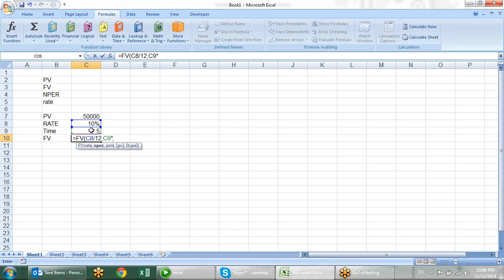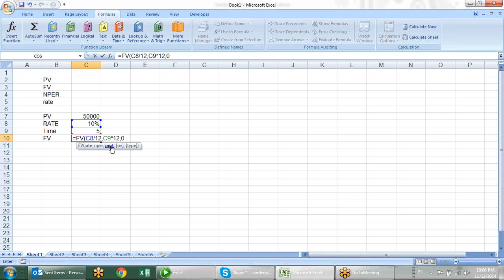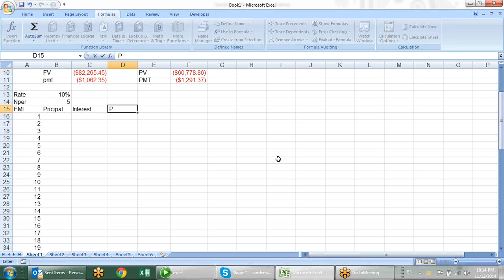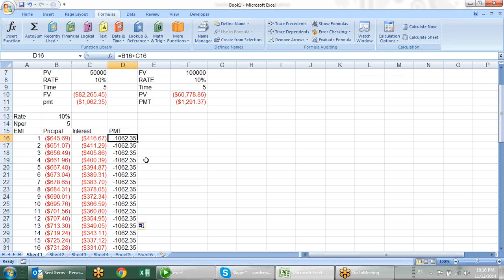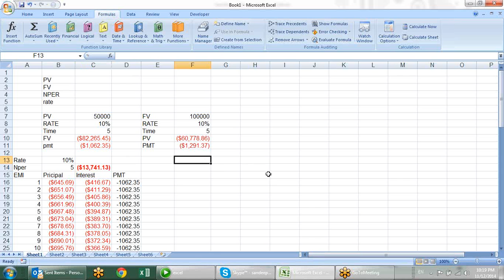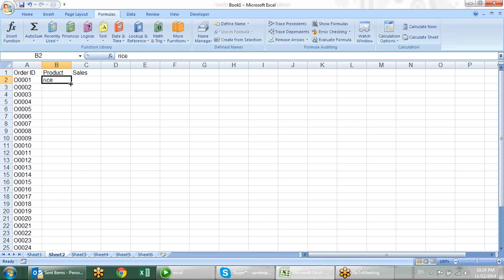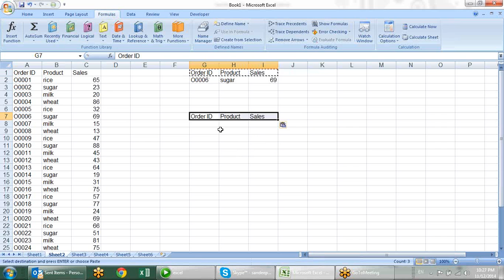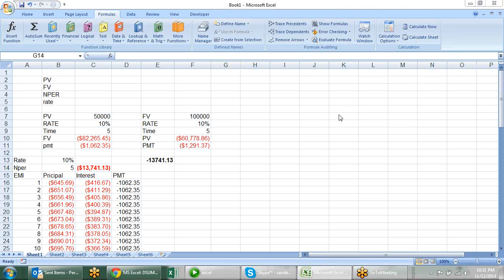Microsoft Excel Training